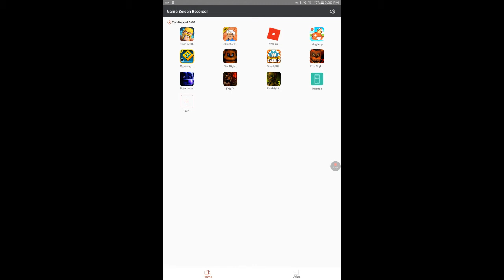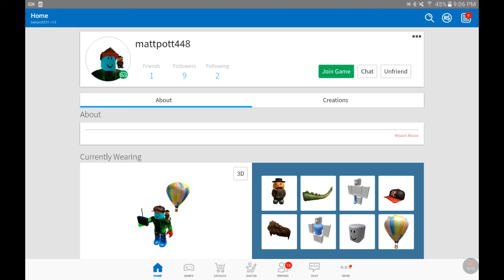Roblox Pokémon Brick Bronze/ Hoothoot/ Part 3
Sorry for the end of the video.